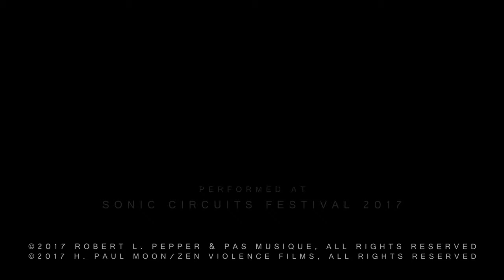Sgt. Pepper's Plastic Inevitable Pet Sounds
Created by Robert L. Pepper (Pas Musique) for Sonic Circuits Festival 2017 at Rhizome in Takoma Park, Washington, D.C. on September 16, 2017.

Performed by:
Jeff Surak
Chester Hawkins
Amber Leigh Dunleavy
Chris Videll
Keith Sinzinger
Henry Lowman
Christine Paluch
Robert L. Pepper